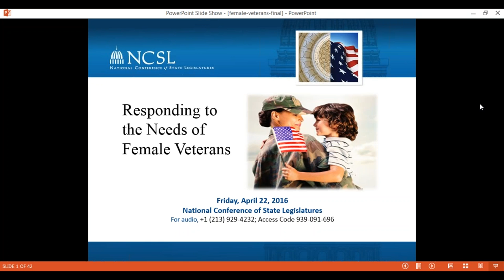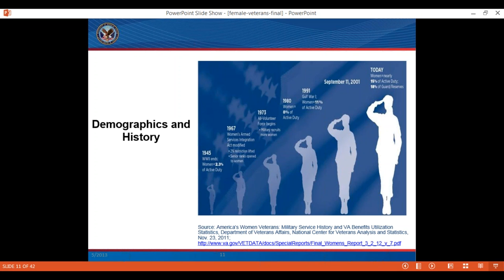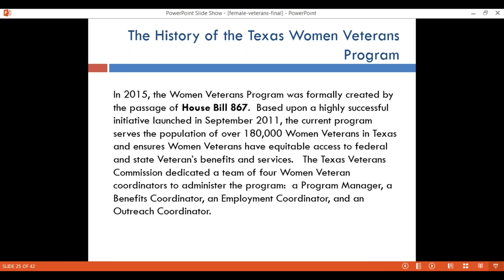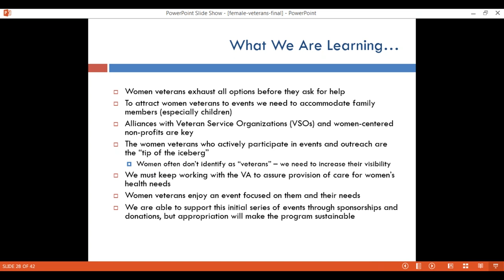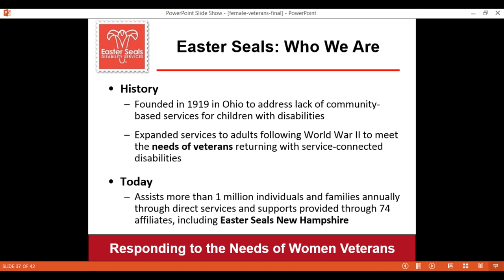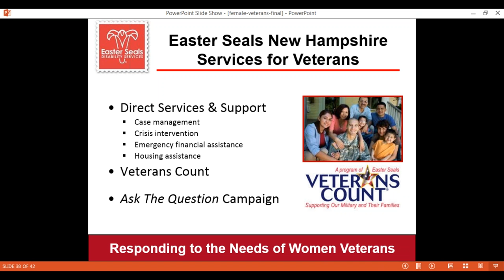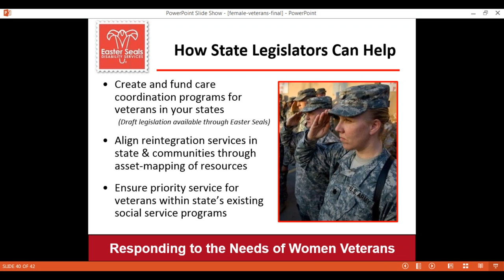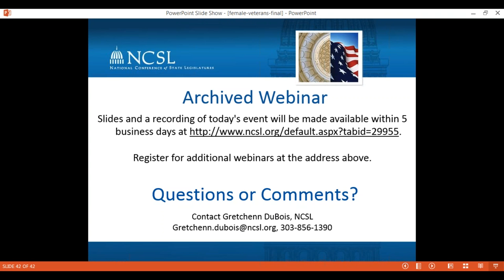Webinar: Responding to the Needs of Female Veterans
Women have served their country through all periods of U.S. history, whether disguised as male soldiers during the American Revolution, as nurses in World War II, or as helicopter pilots in Afghanistan. Yet too often, the contributions of women in uniform have been overlooked, even by the women themselves.
The challenges of transitioning from military to civilian life affect women differently than men, and many states and communities are exploring ways to help this small, but growing population of returning servicemembers.